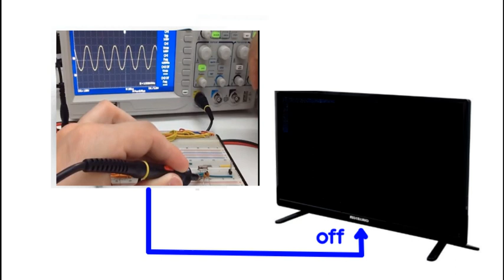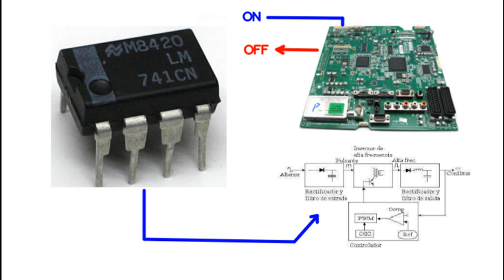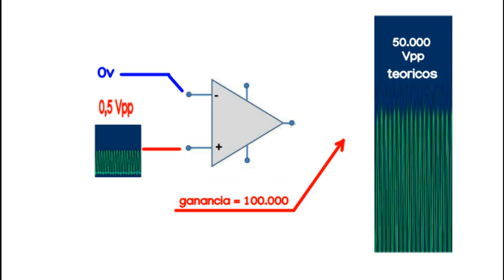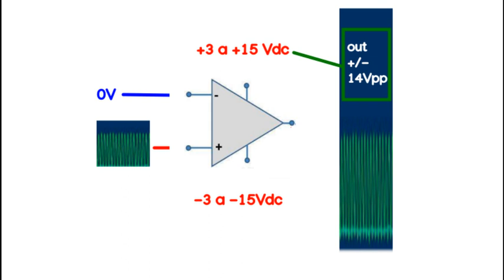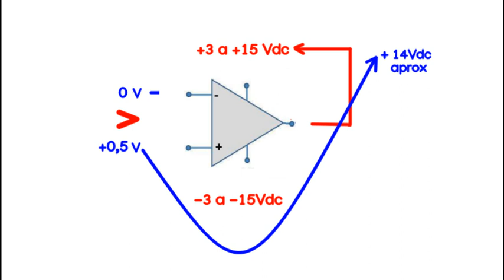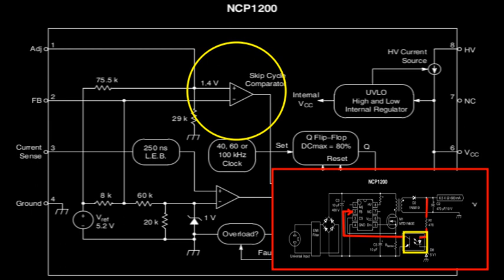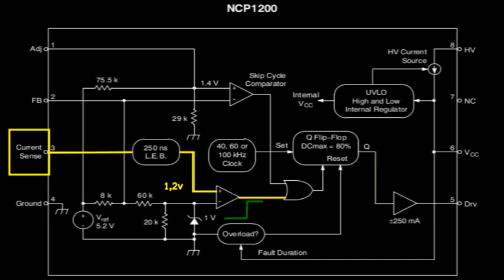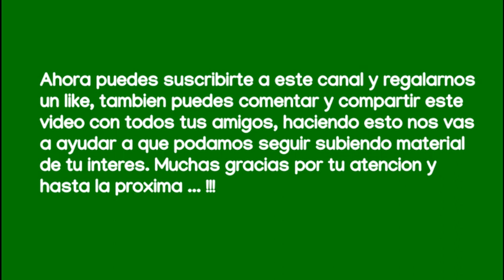FUNCIONAMIENTO DE LAS PROTECCIONES CON EL AMPLIFICADOR OPERACIONAL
Este importante dispositivo activo se encuentra generalmente oculto dentro de todos los chips osciladores de las fuente swicheadas, rara vez se encuentra en discreto y como se encuentra oculto no nos es posible realizar mediciones sobre el, por lo cual si desconocemos su funcionamiento podemos pasar horas y horas buscando por que razón puede estarse bloqueando el arranque de una fuente.